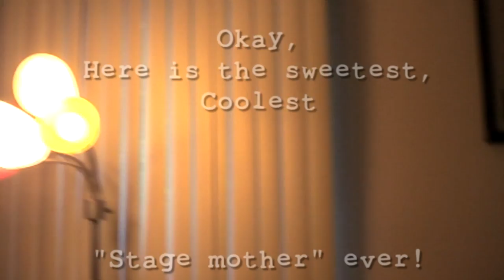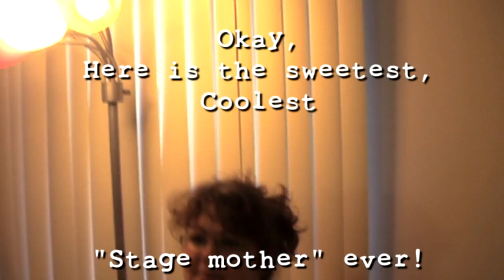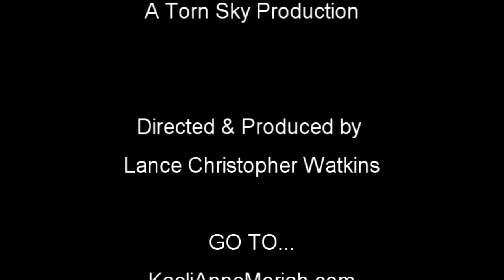KAELI ANNE & JAIME BABBITT (Part Two)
Kaeli Anne Moriah interviews the VERY cool JAIME BABBITT!

ABOUT JAIME: A professional singer since age 15, Jaime has extensive experience singing both live and in the recording studio. Before moving to Nashville, she sang countless TV and radio commercials in New York, her home town (national spots for Folger's, Diet Coke, Dr. Pepper, Chevrolet, Sears, Hanes, Pillsbury, Panasonic...and that's just a few), song demo/vocal sessions in every singing style imaginable for such notable producers as Fred Mollin (Jimmy Webb, Billy Ray Cyrus), David Spinozza, (James Taylor), Matt Serletic (Matchbox 20) and Brent Rowan (Alan Jackson, Amy Grant), album background vocals and soundtracks (Robert Lamm, Courtney Love, Rosie O'Donnell, George Strait, Leon Russell, Disney's 'Cars' and 'Handy Manny, to name a few'), and toured the USA for almost 2 years as Leon Russell's background vocalist/percussionist. AND recently returned from 2 weeks of singing in Japan!

After moving to LA in August 2007 to be the musical director of KSM, an all-girl band signed to Hollywood/Buena Vista Records, Jaime discovered her love for helping others achieve their creative and professional goals.

Whether it's studio singing, live singing, performance chops, choreography, Jaime looks forward to helping you out!